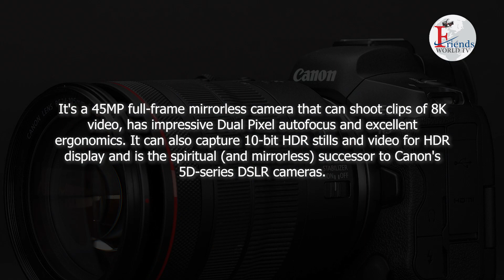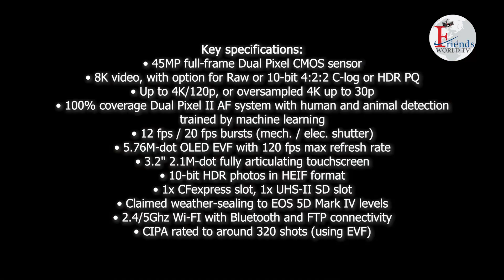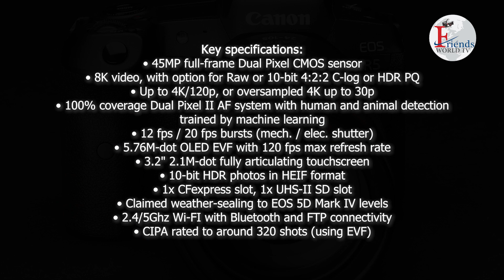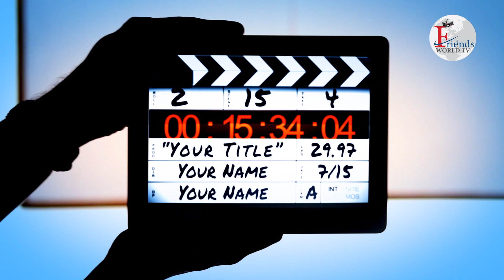CANON EOS R5 = BEST MIRRORLESS CAMERA? 4K at 120 FPS | Light Camera Action | Varun Tiwari